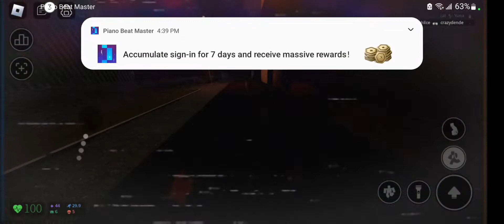hi i am playing Nico's next book 2